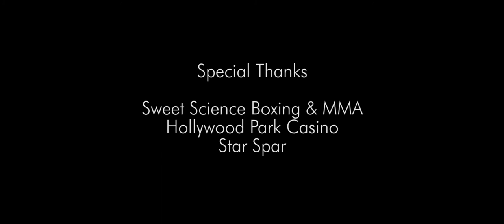The Life of Darnell Walker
Darnell has been a boxing coach for most of his life in one of the roughest neighborhoods in Los Angeles. Last year he became a professional boxer at the age of 40.